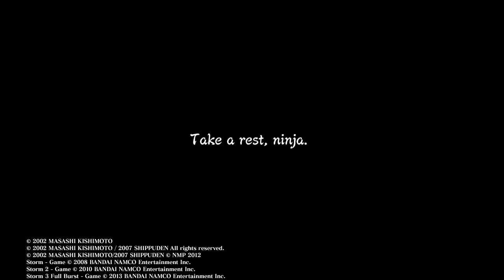Naruto Shippūden:3 Killer B i Naruto ( Chakra Mode) przekonuje Tsunade i Czwarty Raikage.